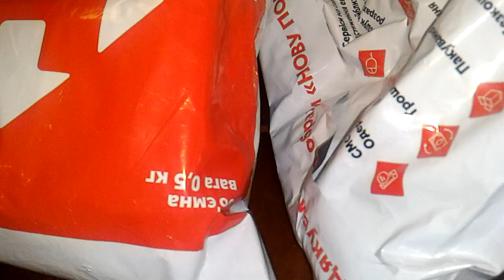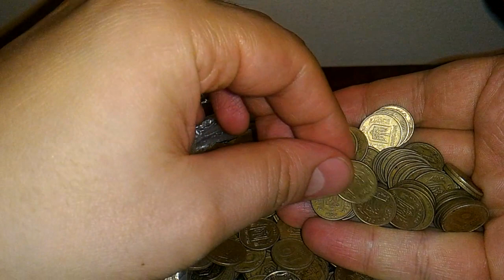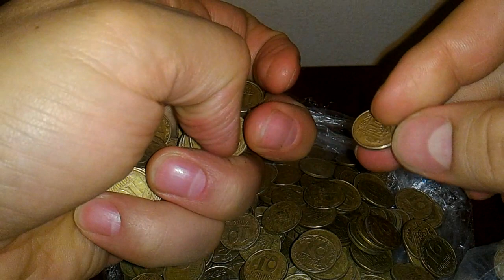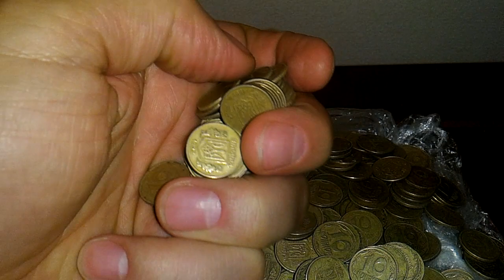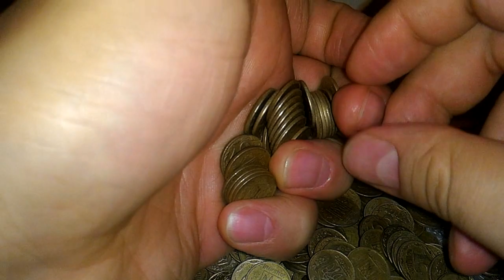Купил 550 монет Украины